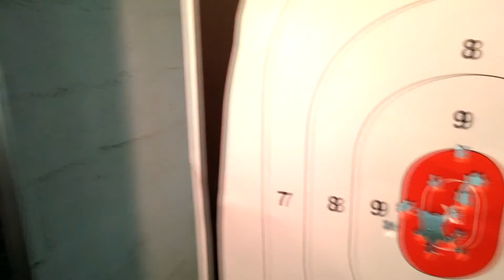ED USAF Fondle Gun Give Away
VR showing my fondle gun.  If you are not a subscriber you need to check out his channel. I did not win, but had fun doing this video for him.